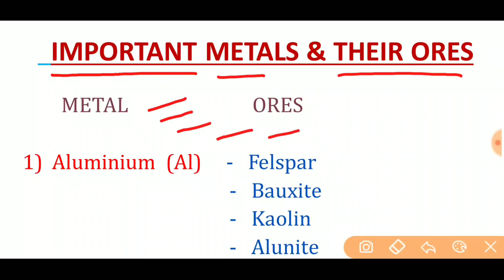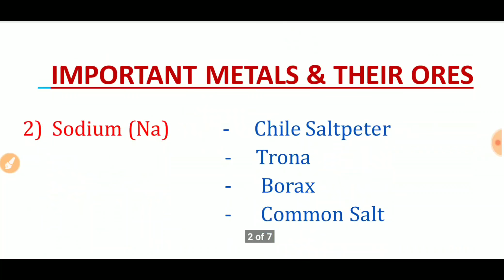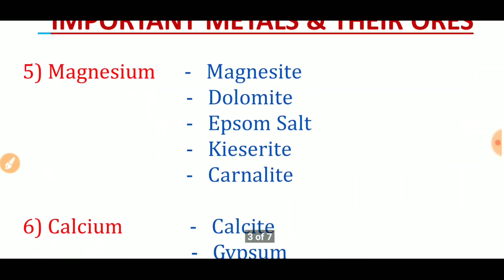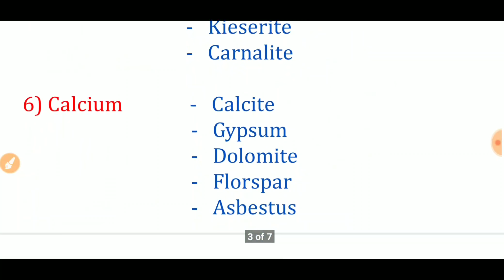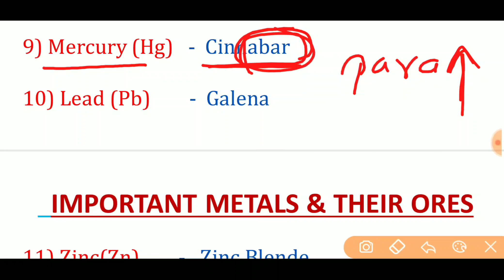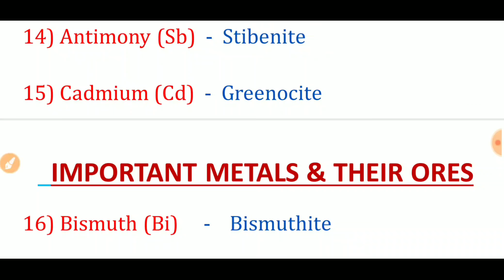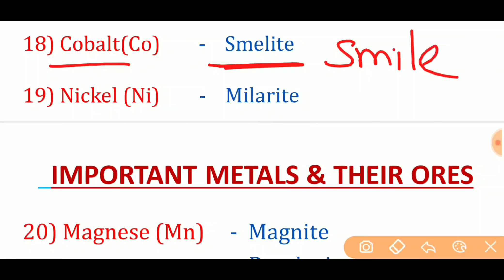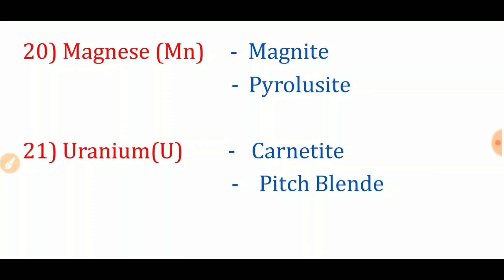TRICKS TO LEARN MINERALS AND THEIR ORES FOR SSC CGL, CHSL,CPO,RRB NTPC AND OTHER COMPETITIVE EXAMS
These are the best ever tricks to learn the Minerals and their ores and metals and their ores by Gourav Sir of Wifi Classes.